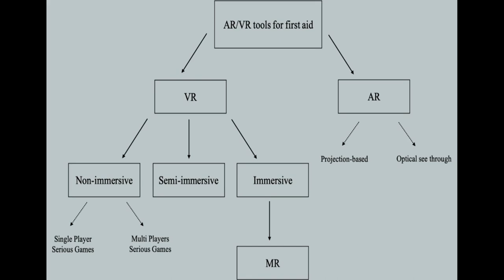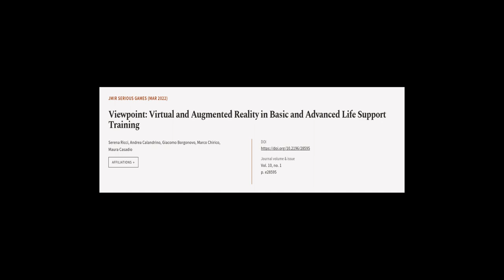Viewpoint: Virtual and Augmented Reality in Basic and Advanced Life Support Training | RTCL.TV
### Keywords ###

### Article Attribution ###
Title: Viewpoint: Virtual and Augmented Reality in Basic and Advanced Life Support Training
Authors: Serena Ricci, Andrea Calandrino, Giacomo Borgonovo, Marco Chirico ,and Maura Casadio

### Video Timestamps ###
0:00:00 - Summary
0:01:05 - Title
0:01:12 - Tail
0:01:16 - End